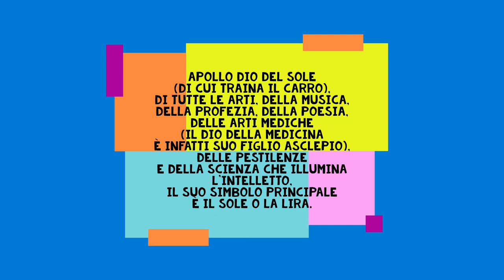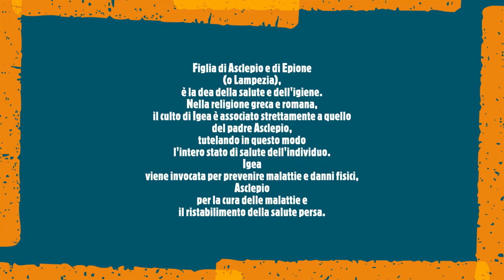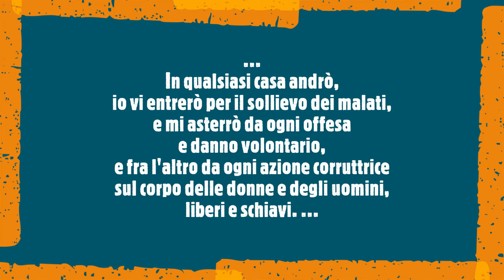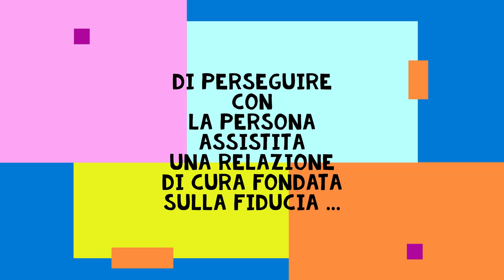Cos'è il giuramento di Ippocrate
Testo tradotto dal greco all'italiano:
«Giuro per Apollo medico e Asclepio e Igea e Panacea e per tutti gli dei e per tutte le dee, chiamandoli a testimoni, che eseguirò, secondo le forze e il mio giudizio, questo giuramento e questo impegno scritto:
di stimare il mio maestro di quest' arte come mio padre e di vivere insieme a lui e di soccorrerlo se ha bisogno e che considererò i suoi figli come fratelli e insegnerò quest'arte, se essi desiderano apprenderla, senza richiedere compensi né patti scritti; di rendere partecipi dei precetti e degli insegnamenti orali e di ogni altra dottrina i miei figli e i figli del mio maestro e gli allievi legati da un contratto e vincolati dal giuramento del medico, ma nessun altro.
Regolerò il tenore di vita per il bene dei malati secondo le mie forze e il mio giudizio; mi asterrò dal recar danno e offesa.
Non somministrerò ad alcuno, neppure se richiesto, un farmaco mortale, né suggerirò un tale consiglio; similmente a nessuna donna io darò un medicinale abortivo.
Con innocenza e purezza io custodirò la mia vita e la mia arte.
Non opererò coloro che soffrono del male della pietra, ma mi rivolgerò a coloro che sono esperti di questa attività.
In qualsiasi casa andrò, io vi entrerò per il sollievo dei malati, e mi asterrò da ogni offesa e danno volontario, e fra l'altro da ogni azione corruttrice sul corpo delle donne e degli uomini, liberi e schiavi.
Ciò che io possa vedere o sentire durante il mio esercizio o anche fuori dell'esercizio sulla vita degli uomini, tacerò ciò che non è necessario sia divulgato, ritenendo come un segreto cose simili.
E a me, dunque, che adempio un tale giuramento e non lo calpesto, sia concesso di godere della vita e dell'arte, onorato dagli uomini tutti per sempre; mi accada il contrario se lo violo e se spergiuro.»

«Consapevole dell'importanza e della solennità dell'atto che compio e dell'impegno che assumo, giuro:
di esercitare la medicina in autonomia di giudizio e responsabilità di comportamento contrastando ogni indebito condizionamento che limiti la libertà e l'indipendenza della professione;
di perseguire la difesa della vita, la tutela della salute fisica e psichica, il trattamento del dolore e il sollievo dalla sofferenza nel rispetto della dignità e libertà della persona cui con costante impegno scientifico, culturale e sociale ispirerò ogni mio atto professionale;
di curare ogni paziente con scrupolo e impegno, senza discriminazione alcuna, promuovendo l'eliminazione di ogni forma di diseguaglianza nella tutela della salute;
di non compiere mai atti finalizzati a provocare la morte;
di non intraprendere né insistere in procedure diagnostiche e interventi terapeutici clinicamente inappropriati ed eticamente non proporzionati, senza mai abbandonare la cura del malato;
di perseguire con la persona assistita una relazione di cura fondata sulla fiducia e sul rispetto dei valori e dei diritti di ciascuno e su un'informazione, preliminare al consenso, comprensibile e completa;
di attenermi ai principi morali di umanità e solidarietà nonché a quelli civili di rispetto dell'autonomia della persona;
di mettere le mie conoscenze a disposizione del progresso della medicina, fondato sul rigore etico e scientifico della ricerca, i cui fini sono la tutela della salute e della vita;
di affidare la mia reputazione professionale alle mie competenze e al rispetto delle regole deontologiche e di evitare, anche al di fuori dell'esercizio professionale, ogni atto e comportamento che possano ledere il decoro e la dignità della professione;
di ispirare la soluzione di ogni divergenza di opinioni al reciproco rispetto;
di prestare soccorso nei casi d'urgenza e di mettermi a disposizione dell'Autorità competente, in caso di pubblica calamità;
di rispettare il segreto professionale e di tutelare la riservatezza su tutto ciò che mi è confidato, che osservo o che ho osservato, inteso o intuito nella mia professione o in ragione del mio stato o ufficio;
di prestare, in scienza e coscienza, la mia opera, con diligenza, perizia e prudenza e secondo equità, osservando le norme deontologiche che regolano l'esercizio della professione.»